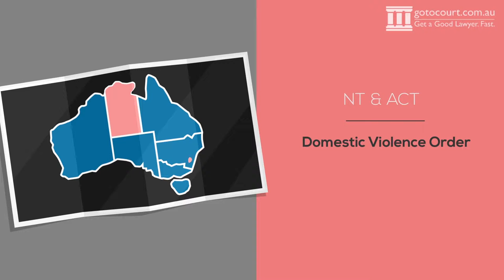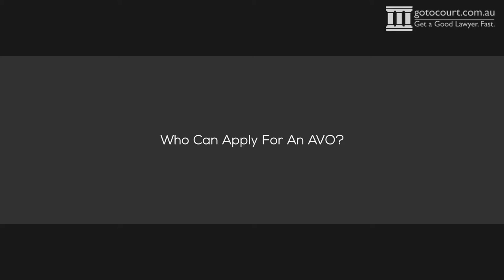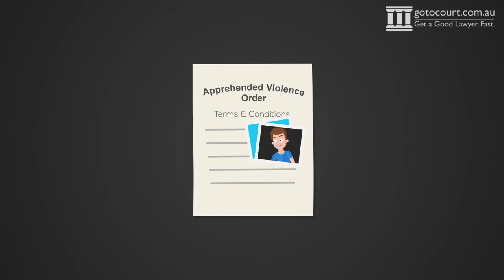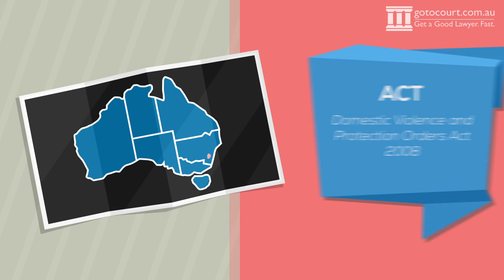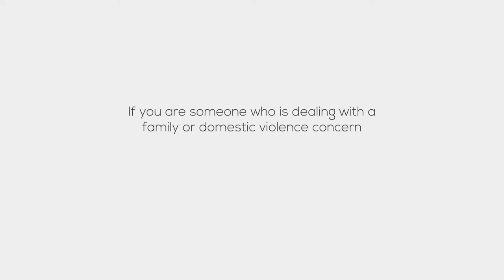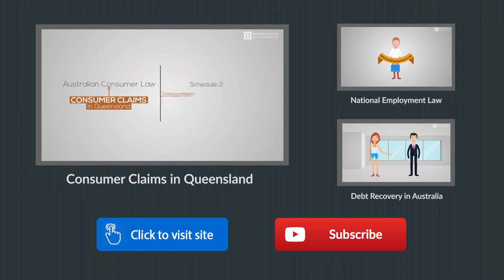Apprehended Violence Orders (AVOs)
Get a Good Lawyer. Fast.

How do I obtain an AVO?

If you experience violence, or even if you fear violence, in a domestic or family relationship, you can apply for an Apprehended Violence Order (AVO) to help stop or prevent that violence. These orders can be obtained urgently. The police may also press charges against the person who is being violent.

Each Australian state and territory has its own laws regarding AVOs, and the actual name of the orders varies between states. While many people call the orders AVOs, only New South Wales formally describes them this way. In South Australia and Victoria they are called Intervention Orders, in Queensland they are Domestic Violence Protection Orders, in Western Australia they are Restraining Orders, in Tasmania they are Family Violence Orders and in the Northern Territory and ACT they are Domestic Violence Orders.